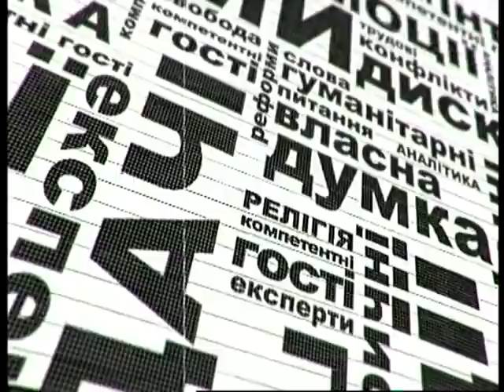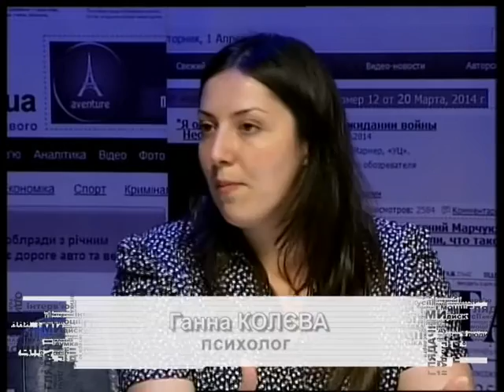Ток-шоу Ми 12.07.2016 Активісти